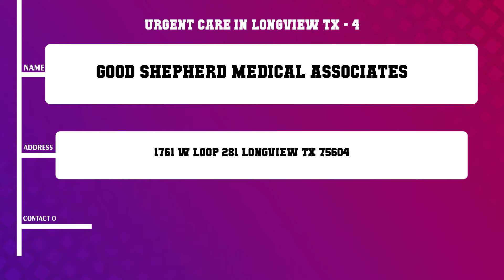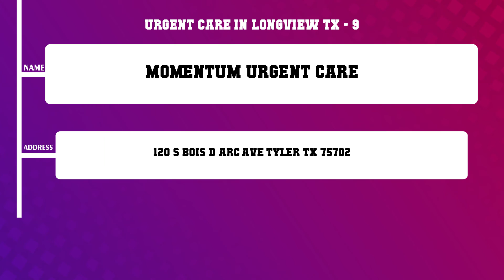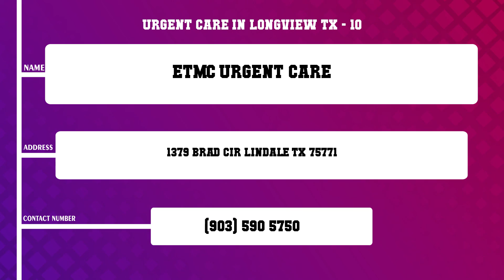Top 10 Urgent Care in Longview, TX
Top 10 Urgent Care in Longview, Most popular Urgent Care in Longview, TX, What are 10 best Urgent Care in Longview City?

List of Business/Service Listed in this Video related to Urgent Care:
The Family Health Care Center
Hospitality Health ER
HealthCARE Express
Good Shepherd Medical Associates
CHRISTUS Trinity Clinic Urgent Care Longview
CHRISTUS Good Shepherd Emergency Center NorthPark
Texas Spine Joint Hospital
Texas Spine Joint Urgent Care
Momentum Urgent Care
Etmc Urgent Care

Content of this Video:
10 Most Famous Urgent Care in Longview TX
Best 10 Urgent Care located near Longview
Longview Top Business related to Urgent Care